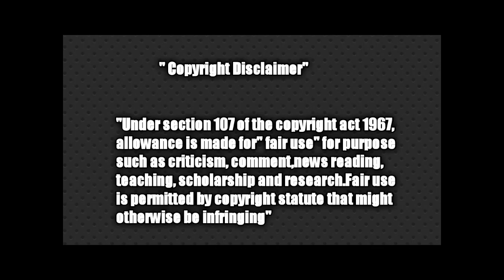sikka reply to rowdy baby Surya | sikka Surya love breakup news